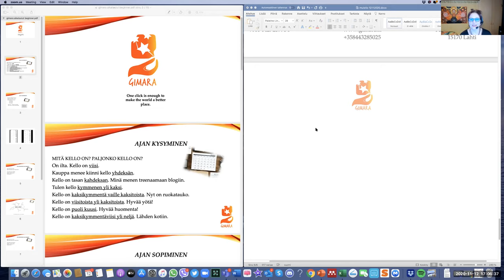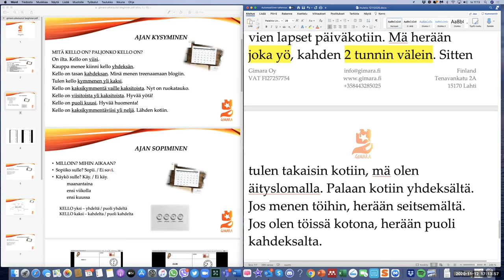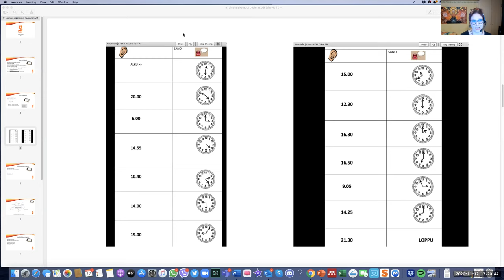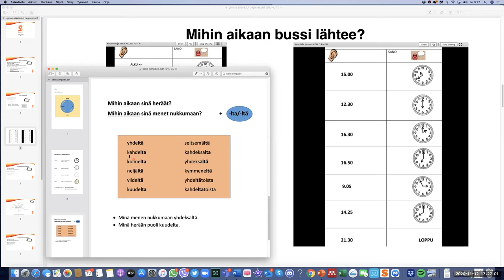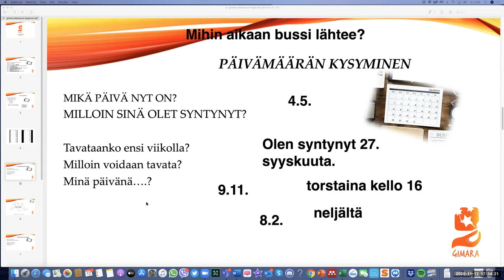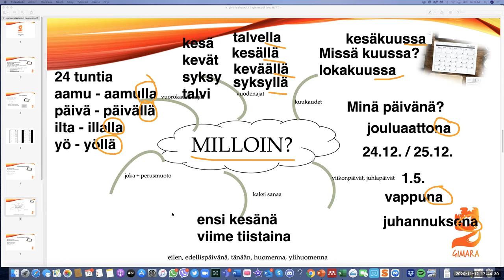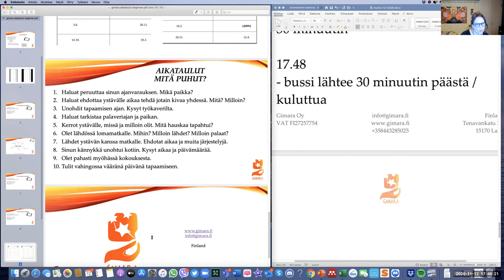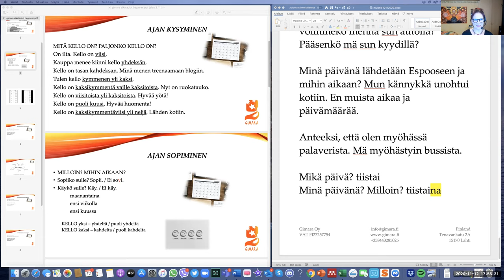Mihin aikaan? Milloin? FREE (Beginner 2)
Teema Theme: Arkielämä Daily life
Osateema Part theme: Mihin aikaan? Milloin?
Taso Level: Beginner 2